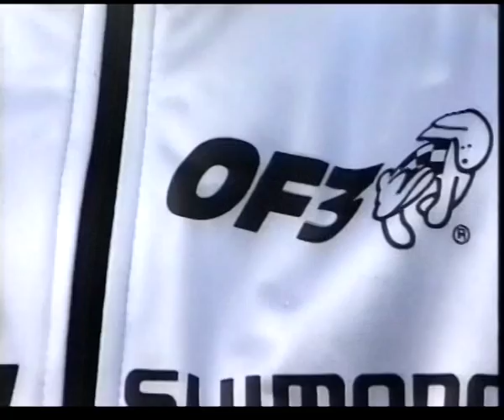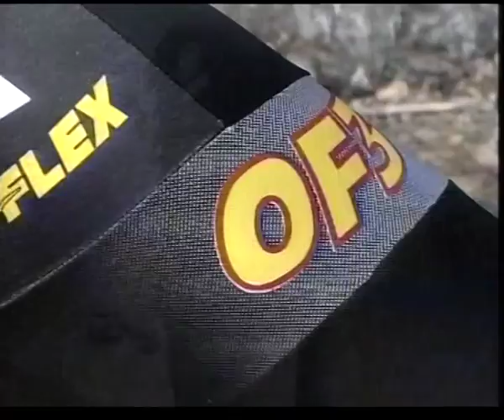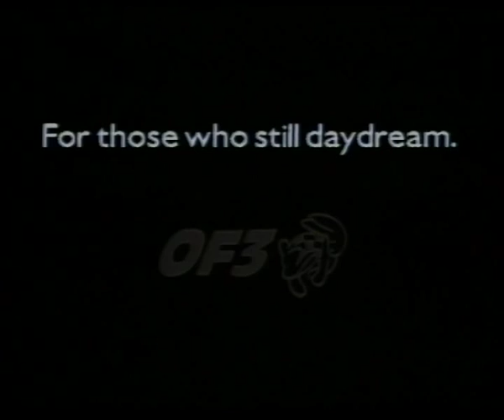Mountain Bike World Cup 1995 by OF3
Vídeopor Arprodvideo para promocionar la marca de ropa OF3, grabado en diferentes campeonatos de mountain bike, entre ellos la Copa Grundig de 1995, podemos ver a antiguos riders como Henrik Djernis, Tinker Juarez, Caroline Alexander, Beat Wabel, Tomàs y Pau Misser, Oscar Saiz, Jose Maria Comesaña y David Vazquez.